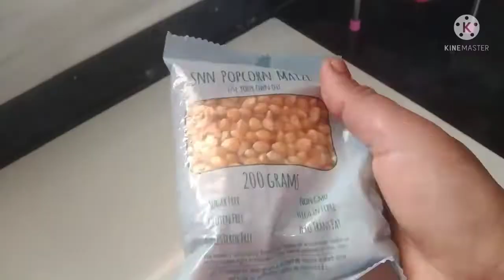Fakta 20 rs madhe 100rs che popcorn 🍿🍿😋😋